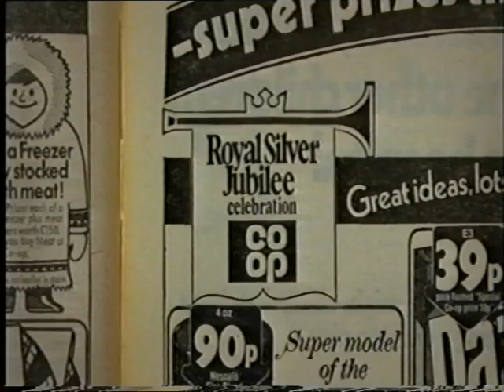Stewart Morris versus Shirley Bassey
From 2003 BBC Two series That Was The Week We Watched, producer Stewart Morris recalls the time he clashed with Shirley Bassey while filming a 1977 TV special.